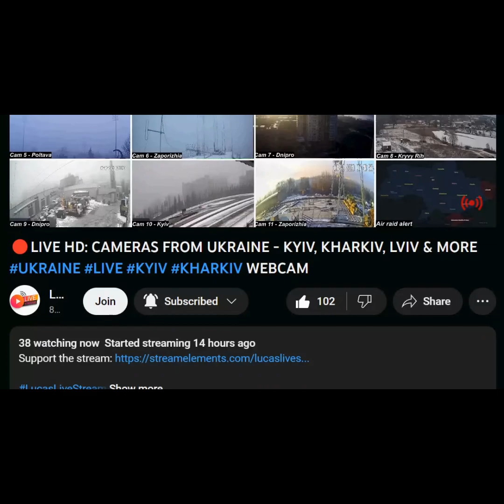Donetsk, It seems someone doesn't like my videos on tweeter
Let me know what you think Please Share !!LIVE HD: CAMERAS FROM UKRAINE - KYIV, KHARKIV, LVIV & MORE UKRAINE LIVE KYIV KHARKIV WEBCAM Lucas
Thank you Lucas Mods Chatter Viewers
Come Join us in chat ! Great Mods and Viewers and Chatters
We Support Ukraine " Slava Ukraine "  Edited by FreeFlying